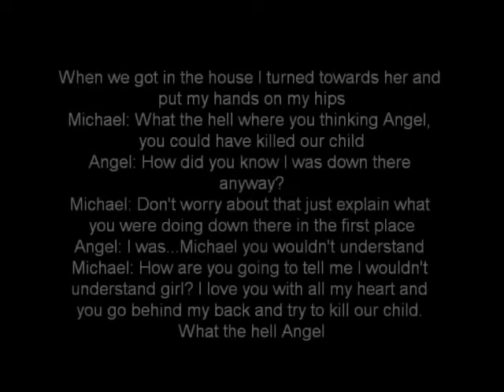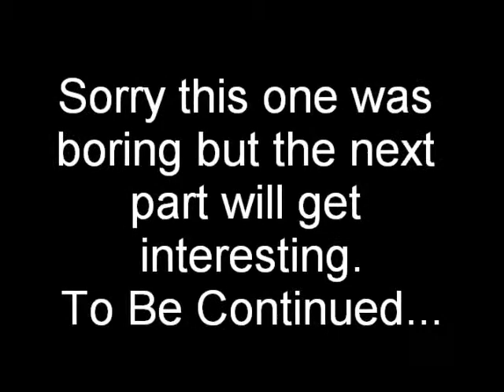MJ Fantasy: You Have To Believe Me part 16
Sorry this one was so short but i didn't want to give out to much info in one part ENJOY!!!